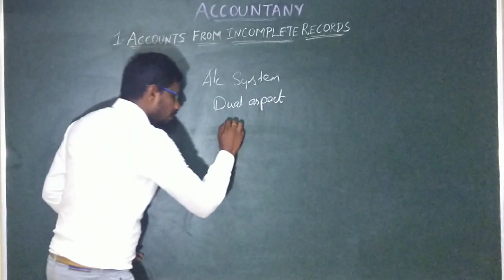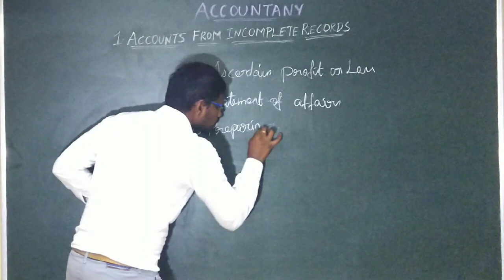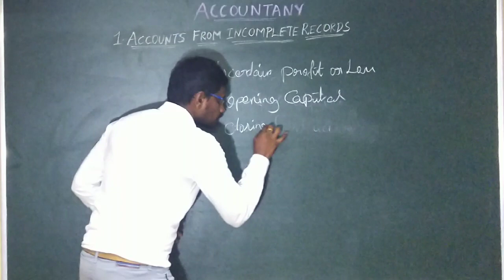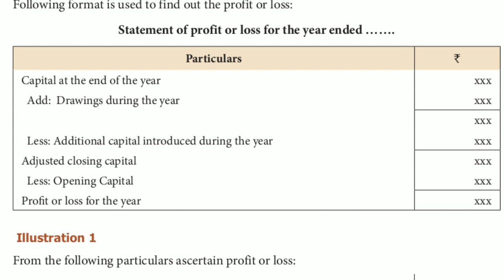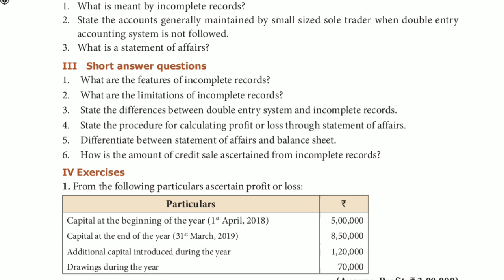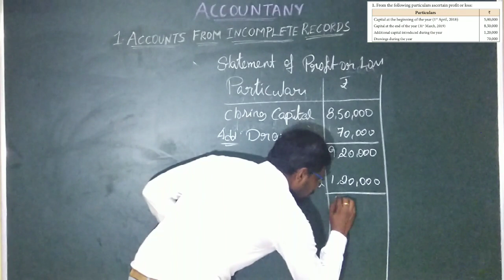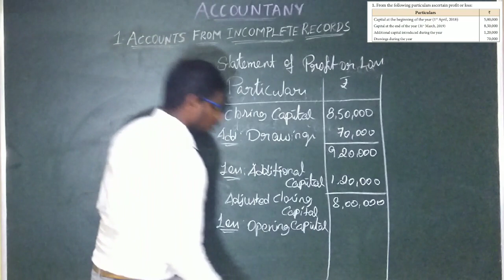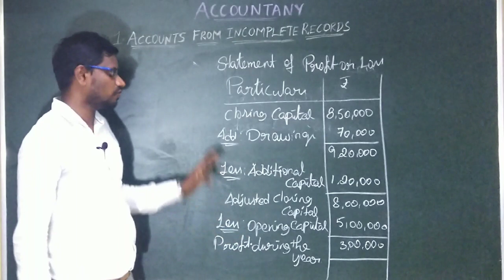Accounts from incomplete records | Single entry systems | statement of Profit or Loss | LIFA'S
In this video showing about Accounts from incomplete records | Single entry systems | statement of Profit or Loss | LIFA'S Accounts Avenue
1. In this video We learn about Plus Two Accountancy ( New syllabus )    ACCOUNTS FROM INCOMPLETE RECORDS / SINGLE ENTRY SYSTEM
2. Accounts from incomplete records – Introduction – Meaning – learning objectives  - Statement of profit or loss – Statement of affairs – Converting Single Entry System into Double Entry System. ( Preparing Final Accounts)
3. Format for STATEMENT OF PROFIT OR LOSS ( Closing capital + Drawings – Additional capital – Opening capital = PROFIT / LOSS FOR  THE YEAR )
4. Calculation of statement of profit or loss from the text book exercise question #1 page #31.

Dear Students In this video We learn about Plus Two Accountancy (New syllabus) Accounts from incomplete records | Single entry systems | statement of Profit or Loss.

please do follow and watch regularly, share your comments and any doubts.

Without accounts world can't run!